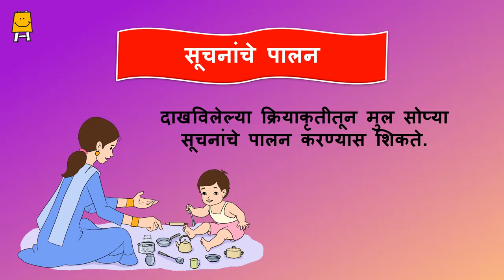Follow the instructions (Marathi) | सूचनांचे पालन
हा व्हिडीओ मातांना माता गटामध्ये जन्म ते 3 वर्षांच्या मुलांसोबत उपक्रम करण्यासाठी बनवला आहे. दाखविलेल्या क्रियाकृतीतून मुल सोप्या सूचनांचे पालन करण्यास शिकते. ( खेळ / क्रियाकृती )